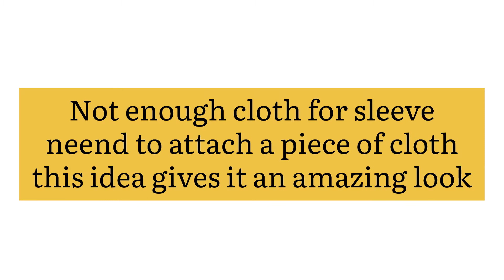Not enough cloth for sleeves ? Neend to attach cloth ? Try this and give elegant look/ hack